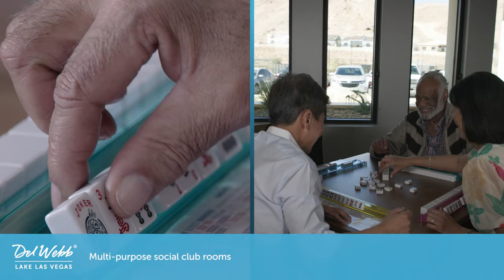New Homes in Las Vegas | Del Webb at Lake Las Vegas | Home Builder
Del Webb Lake Las Vegas is a contemporary active adult community elevating residential resort-style living with gated privacy and incomparable amenities that can be enjoyed year-round.